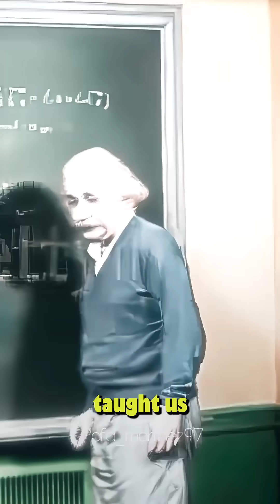Albert Einstein wasn’t always a genius in people’s eyes ✨⏳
Einstein taught us that sometimes, being different is exactly what the world needs ✨⏳ 💫